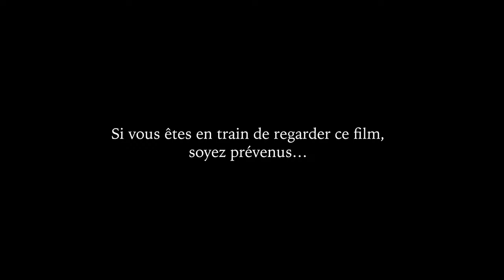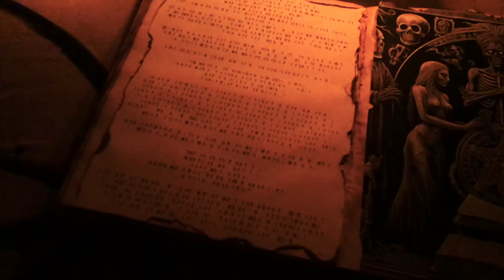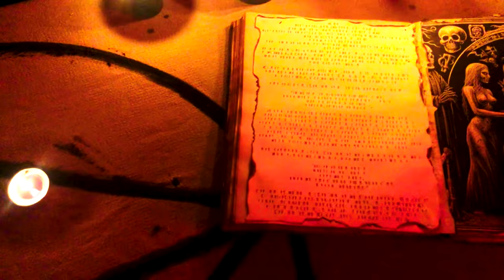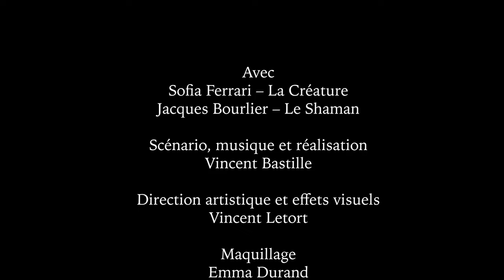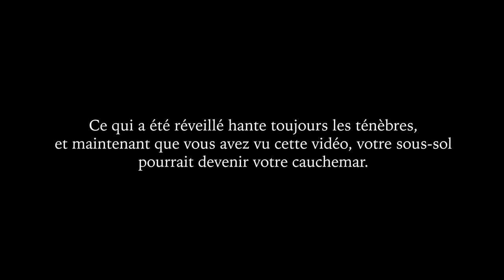Vincent Bastille - Mystic (Video version)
Vincent Bastille - Mystic

Dive into the mysterious and hypnotic world of Mystic, a unique style of music video inspired by science fiction and mystery. Follow the story of a man lost in a labyrinth where every turn brings him closer to a mind-blowing vision orchestrated by a shaman. In a dark and grunge atmosphere, the man finds himself confronted with his deepest fears. Is he the victim of a spell or an inevitable transformation?

🎶 Original music: A captivating soundtrack, mixing slow house and tunes, reinforces the mystical atmosphere of each scene.

🔥 Visual effects: Between the violent scenes, the suspense and the backlighting effects reminiscent of The Exorcist, the aesthetics of Mystic are inspired by Tarantino's cinema and films like The Ring, for a disturbing and immersive visual experience.

👉 Warning: This film explores the border between dream and nightmare and could well haunt your nights. …